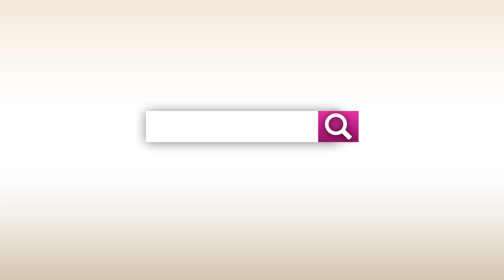Virtual Mother Happy Family Life Games 3D|| Android Gameplay🎮🎲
It’s time to welcome the stepmom into the house in this new mom game!

Get ready to play Mom Simulator Family Mother Life. Be a virtual mom to perform all the household activities of single moms and family life games. The whole family of this new mother simulator is ready for the outing and shopping with the virtual dad and stepmom.

If you like to play mom games and love the dad games, you must love the step mother simulator with all its unique features of virtual life games. Be a dream mother,